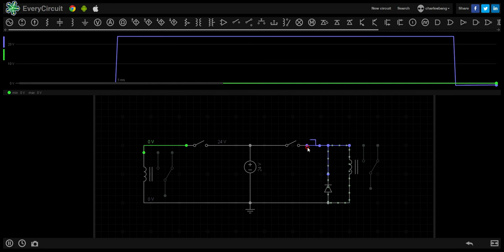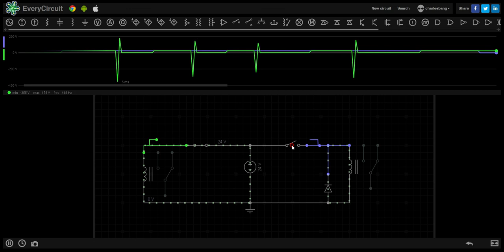Free-wheel diode, Fly-wheel diode